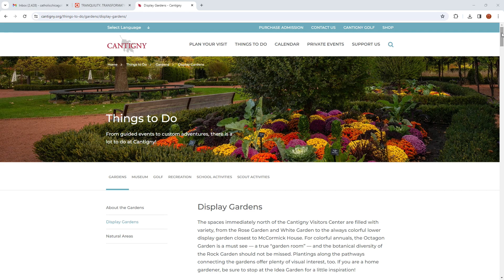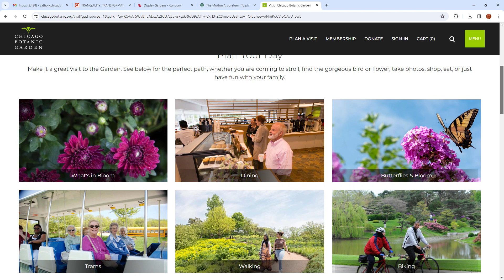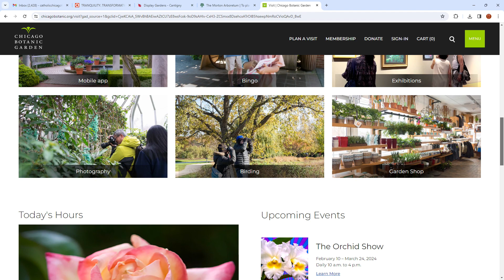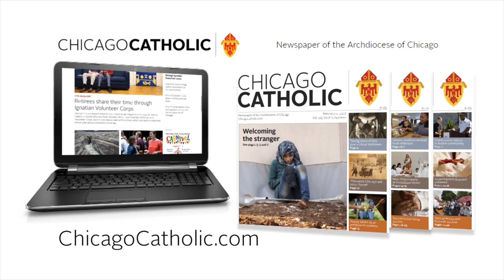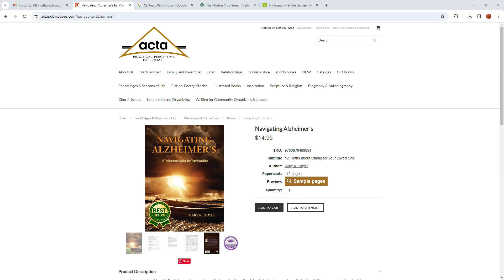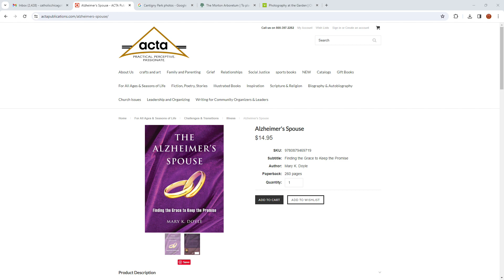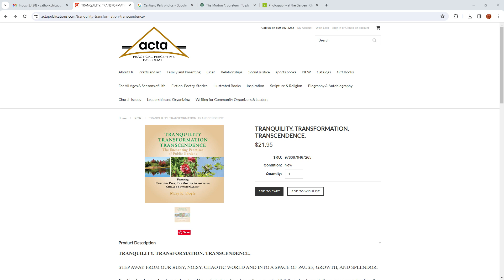Catholic Chicago Radio - Radio Program 3/11/2024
Tranquility, transformation, and transcendence is what Mary K. Doyle insists you will find when strolling through the 72 poems and photos inspired by the natural treasures found in three Chicago suburban public gardens--Cantigny Park in Wheaton, The Morton Arboretum in Lisle, and Chicago Botanic Garden in Glencoe.  Joining us for this segment is Mary K. Doyle